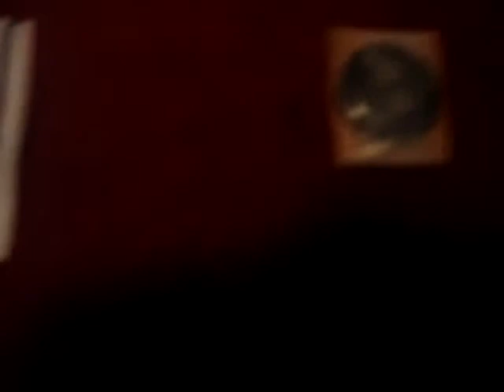accessoire de catch part 1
acessoire fait a la main